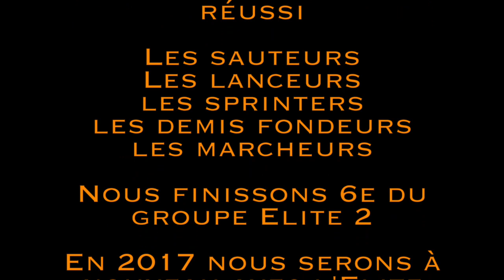Interclubs 2016 Rouen - Elite groupe 2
Interclubs 2016 Rouen